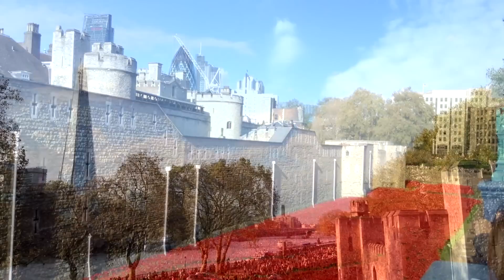London: Poppy Day (Remembrance Day) 2014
From 5 August 2014 to 11 November 2014, a major artistic installation entitled 'Blood Swept Lands and Seas of Red' saw the Tower of London's famous dry moat filled with over 800,000 ceramic poppies, creating a powerful visual commemoration for the First World War Centenary.

The ceramic poppies were on sale for £25 each with net proceeds, hoped to be in excess of £9.5 million, being shared equally amongst a group of carefully selected Service charities — The Royal British Legion, Confederation of Service Charities (COBSEO), Combat Stress, Coming Home, Help for Heroes and SSAFA (formerly the Soldiers, Sailors, Airmen and Families Association).

All poppies were sold by late October and the installation has now been dismantled, with poppies being delivered to those who ordered them. Information about the delivery of poppies and whether more may become available for sale can be found at poppies.hrp.org.uk

 The significance of the vital work that these charities provide is one we must not forget and is especially poignant as we mark the anniversary of the First World War and remember all those who lived and fought during this time.
General the Lord Dannatt, Constable of the Tower
The installation, in collaboration with ceramic artist Paul Cummins and theatre stage designer Tom Piper, was unveiled on 5 August 2014, one hundred years after the first full day of Britain's involvement in the First World War.

The poppies, a symbol of Remembrance in the UK, encircled the iconic landmark, creating not only a spectacular display visible from all around the Tower, but also an inspiring setting for performance and learning activities, and a location for personal reflection. The scale of the installation reflected the magnitude of such an important centenary.